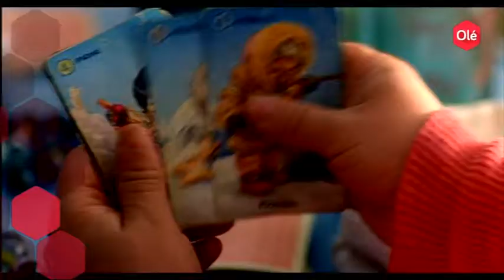FlixOlé presenta: EL MILAGRO DE P TINTO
El milagro de P. Tinto (1998) 1H 42MIN - COMEDIA - TP
Director: Javier Fesser
Actores: Luis Ciges, Silvia Casanova, Pablo Pinedo, Pepe Viyuela, Javier Aller, Emilio Gavira, Janfri Topera, Tomás Sáez, Manuel Román, Eduardo Gómez

Sinopsis: P. Tinto comprendió a los ocho años, que el verdadero sentido de su existencia era traer al mundo un gran número de hijos que crecieran a su lado sanos y fuertes. Olivia, una niña ciega, aparece de pronto en su vida para compartir con él su proyecto de gran familia. Los dos se preparan a fondo desde la infancia para tan ambiciosa tarea. 15 años después contraen matrimonio y se trasladan a una casa situada en un recóndito valle por donde pasa cada 25 años el Expreso Pendular del Norte. Tras más de dos décadas de matrimonio no han tenido ningún hijo y cuando están próximos a celebrar sus Bodas de Plata un acontecimiento cambia el rumbo de sus vidas.
Te damos la bienvenida a FlixOlé, la primera plataforma española de vídeo bajo demanda donde, como parte de tu suscripción mensual, podrás disfrutar de un acceso ilimitado a más de 3.000 películas y series en HD de un amplio catálogo de cine español, acompañado por cine europeo y americano de todos los tiempos, y ¡seguimos creciendo!

o descarga nuestra aplicación para tabletas y móviles desde AppStore o Google Play. ¡Y no sólo eso! Ahora también puedes disfrutar en los últimos modelos de televisión Samsung accediendo al SmartHub para descargarte nuestra aplicación. ¿Quieres más? También somos compatibles con Apple TV y Chromecast.

El único problema que tendrás ahora es decidir qué película ver.